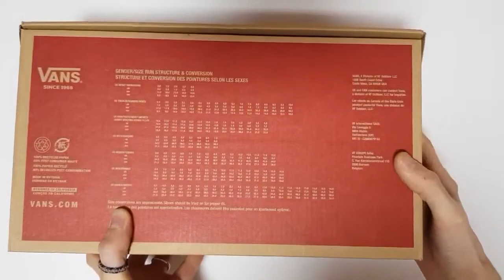KAKAO FRIENDS X VANS Old Skool Ryan unboxing/KAKAO FRIENDS VANS on feet review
STYLE CODE vn0a38g1th2
it's AUTHENTIC
KAKAO FRIENDS X VANS Old Skool 'Ryan'